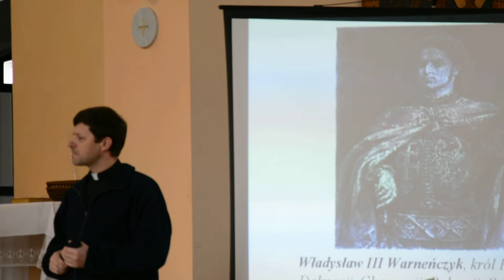Nieznana saga o Wladyslawie Warnenczyku/The unknown saga of Vladislao Varnensi/Część2/Part2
Autor niezbitymi dowodami udowadnia ze król nie zginal w bitwie pod Warna i przesladuje jego sage zyciowa.Część 2